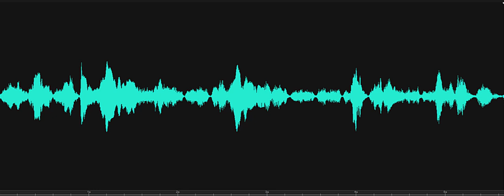You answered by not answering Lewes Historical Society Investigation 2018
Spirit box response to investigator's comment, "You've answered by not answering, Mr. Wiley." First male response, "I'm not finished." Investigator's clarification question, "You're not finished?" Second male response, "I doubt it." Recorded on November 8, 2018, at the Burton-Ingram House, Lewes Historical Society, Lewes, Delaware.